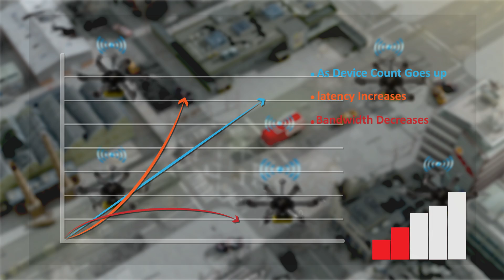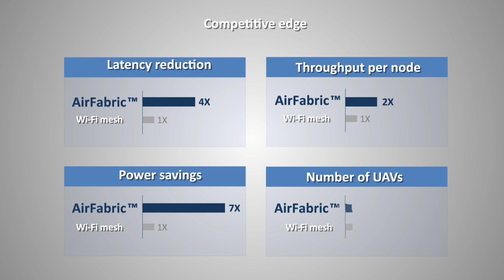Insyab: unleashing the power of collaborative robotics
Insyab's AirFabric™ is a wireless connectivity solution empowering real-time mission-critical geographical scanning using multiple drones and HD Video.